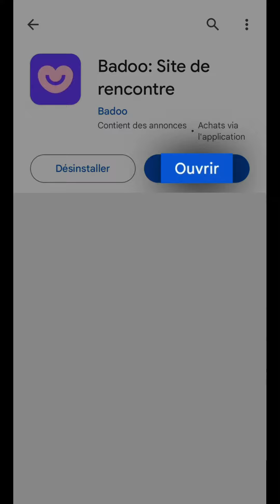Télécharger BADOO, TELECHARGER et INSTALLER application Badoo (site rencontre) sur Android (gratuit)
Badoo App, comment télécharger et installer l'application Badoo (site de rencontre comme Tinder) sur téléphone Android (gratuit sur Playstore)